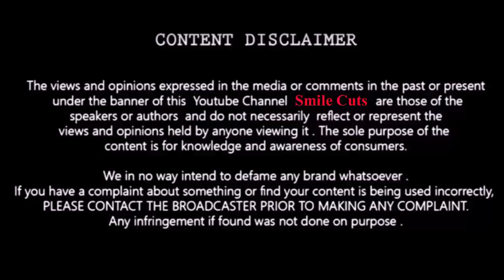பிக் பாஸ் ஆரி கடந்து வந்த பாதை! Life Struggles of Bigg Boss Aari Arjuna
This video is about the big boss Aari Life struggles